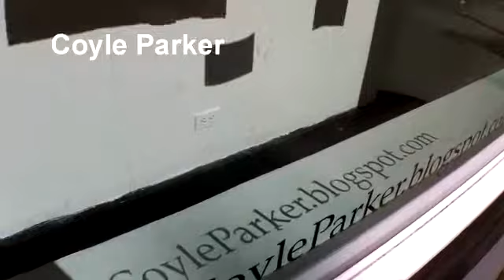theresa redinger & coyle parker -- fishbowl june2012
theresa redinger & coyle parker -- fishbowl, blackfish gallery, june2012
windows art installation